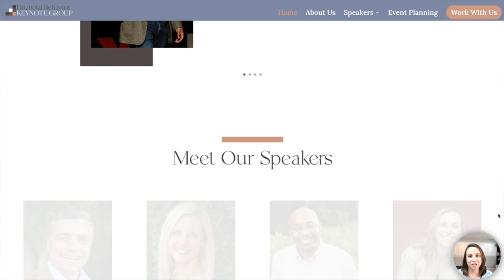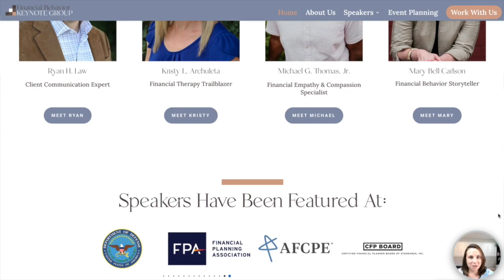Special Offer for FPA Chapters from Financial Behavior Keynote Group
FPA and the Financial Behavior Keynote Group have partnered to support FPA chapters and the educational programs they host for local Members and other professionals. The partnership helps FPA chapters secure recognized and respected behavioral finance experts to speak at local educational events at significantly discounted pricing. Watch the video to learn more!